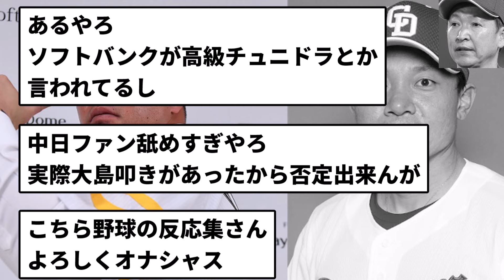【それはない】山川穂高の移籍先が中日ドラゴンズで大島洋平が人的補償なら許されてた説【なんJ反応】【プロ野球反応集】【2chスレ】【1分動画】【5chスレ】